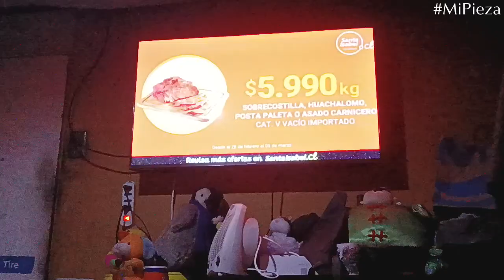Viendo La Tanda Comercial de CHV, Durante Pantanal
Desde mi pieza, estoy viendo la tanda comercial de CHV, y durante la teleserie Pantanal.